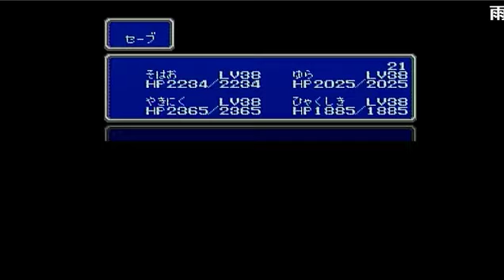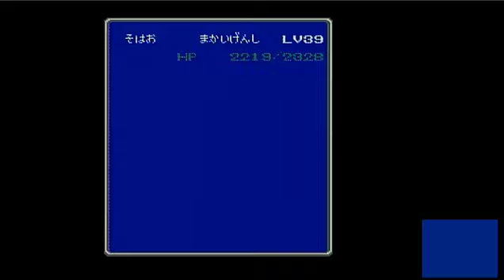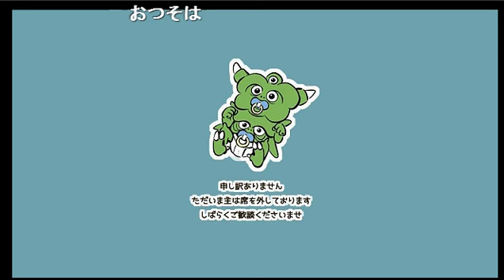【RPG】 ファイナルファンタジー３ 【Pt.53】 （2016年3月14日）